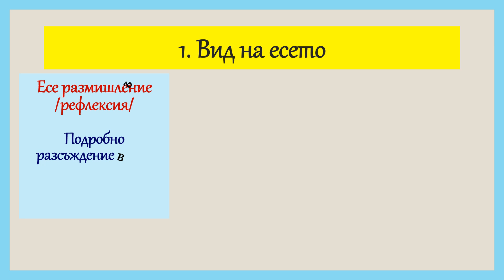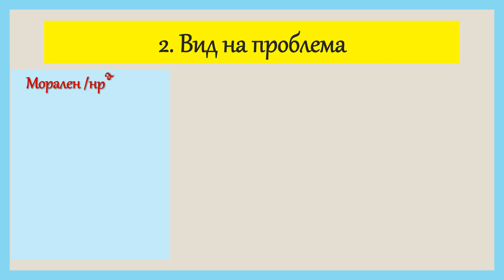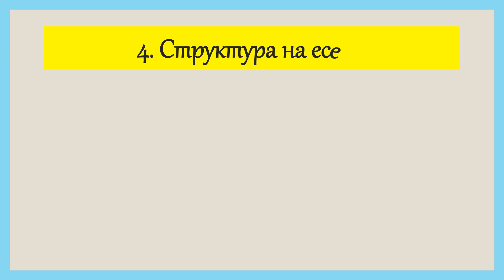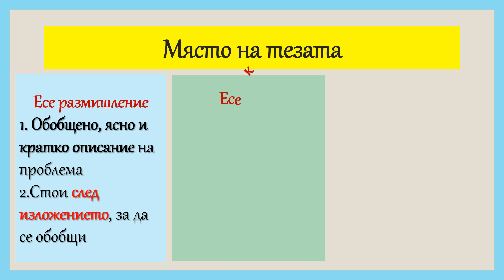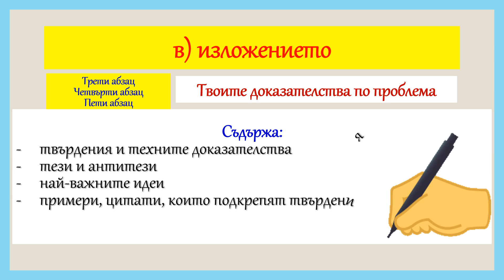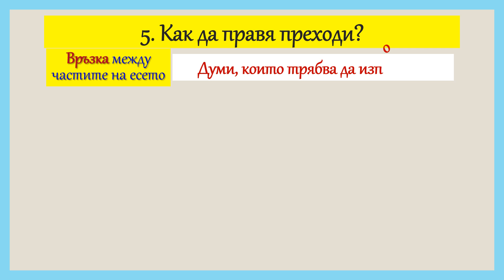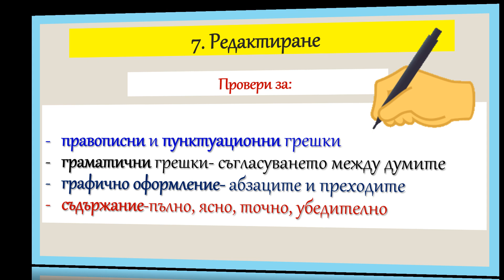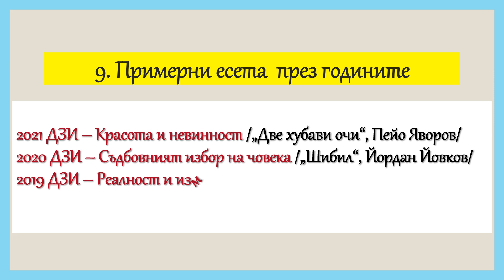КАК СЕ ПИШЕ ЕСЕ?